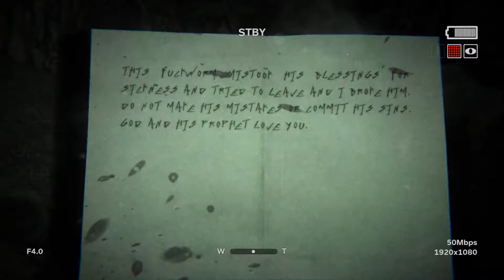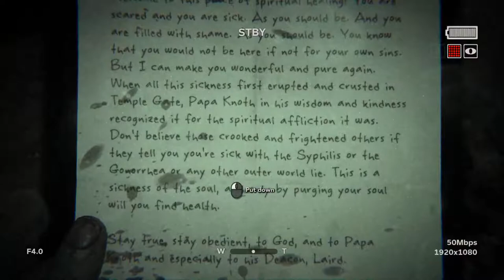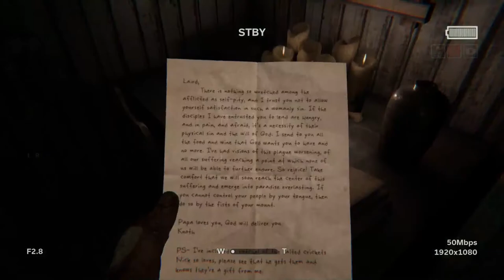THE LICKING MONSTER???....Outlast 2 (Part 5)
GET THE GAME IN THIS VIDEO HERE -